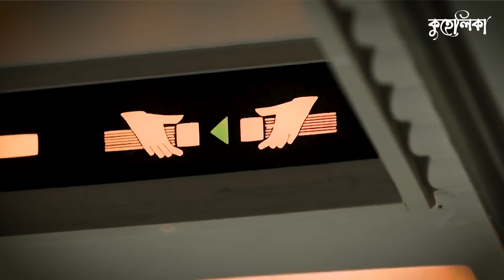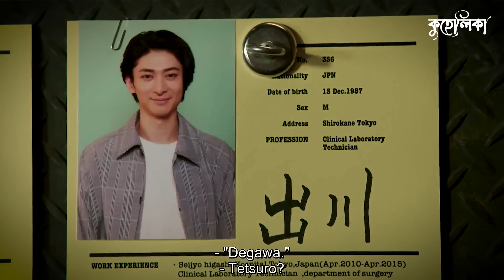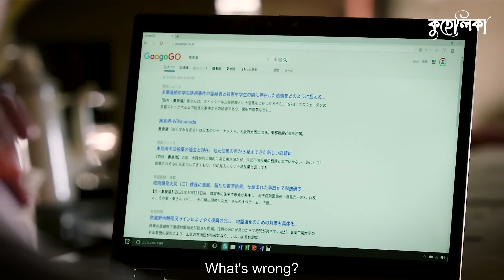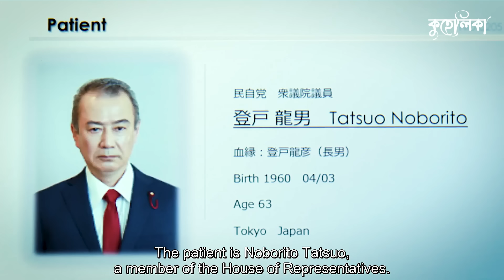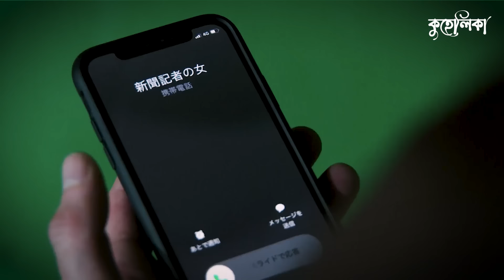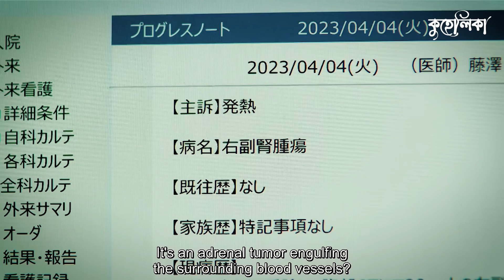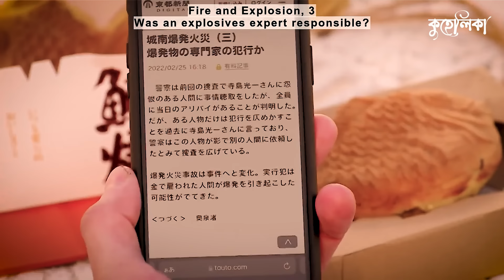মাত্র ১০ বছর বয়সে মেয়েটা শহরের সবচেয়ে বড় ডাক্তার , কিন্তু কেউ জানে না মেয়েটা...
কিছু অজানা গল্প , কিছু ব্যাথা, কিছু সুন্দর উপভোগ্য মুহুর্ত বিলিয়ে দেয়ার একটা ছোট্ট প্রয়াস। উপভোগ্য হয়ে উঠুক প্রতিটি মুহূর্ত...

Hey movie lovers , I am toma . I make bangla movie explain videos for my audience. Personally I like to watch movie review or movie recap videos. Basically i explain movies in bangla with more details. So that movie lovers can enjoy the movie explain after watching old or new movies. I always prefer to explain horror, mystery, thriller, suspense, funny, educational, survival, fantasy, sci-fi, animation, romantic, love story based movies.

If you want more details about kuhelika , feel free to knock me.